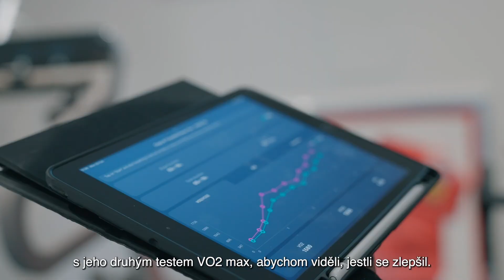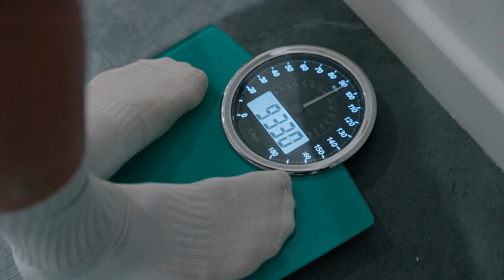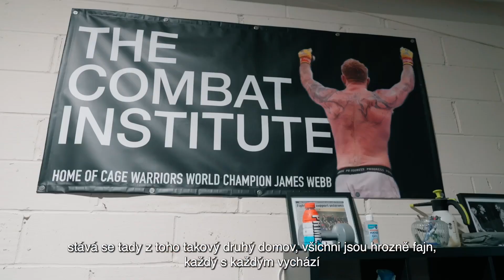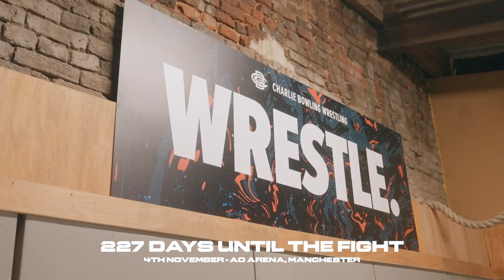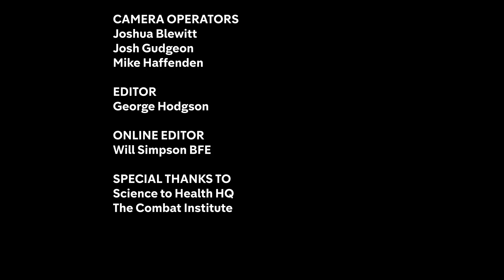Jake musí shodit 17 kilogramů! Jak to chce do zápasu stihnout? | Stage To The Cage | 3. EPIZODA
3. EPIZODA | Jake musí zhubnout 17 kilo. Paul se převlékne do kostýmu Batmanova úhlavního nepřítele a zúčastní se kondičního cvičení v rámci akce Věda ke zdraví.

⭐️ Stage to the Cage dokumentuje cestu dvou velkých britských celebrit, které obětují své dosavadní životy, aby se utkali v kleci pod pravidly MMA. 🥊Jedna z největších hvězd reality show, kterou Velká Británie kdy poznala, Jake Quickenden, se postaví přednímu stand-up komikovi Paulu Smithovi. Oba muži věnují 10 měsíců svého života nemilosrdnému tréninku, aby se stali MMA bojovníky a prověřili jeden druhého na turnaji OKTAGON 48!